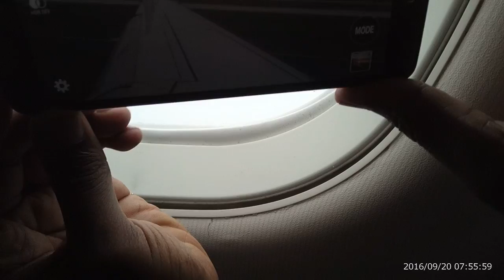20 Sep 16 Awesome Landing of AA at Philadelphia Airport from Toronto True HD 4 Mins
Landing at Philadelphia Airport